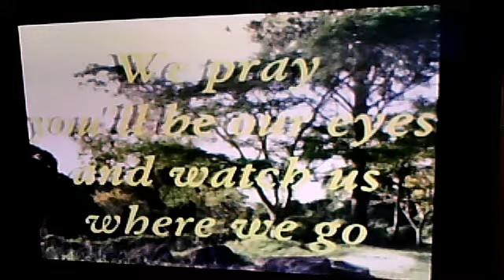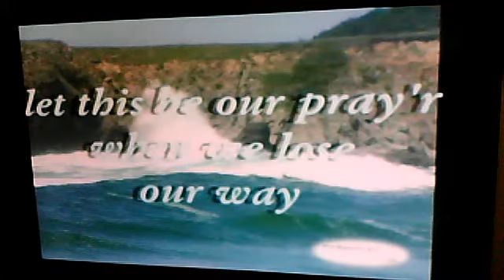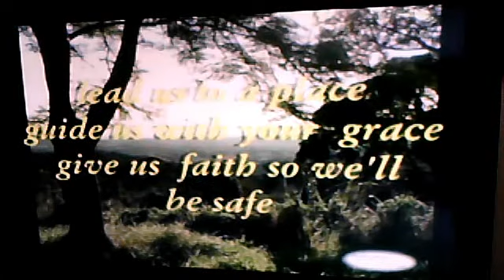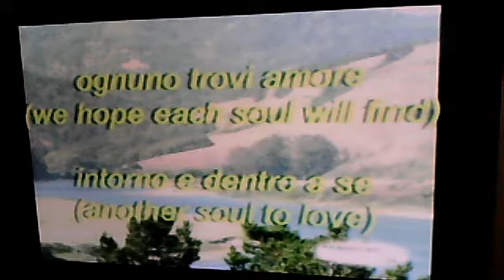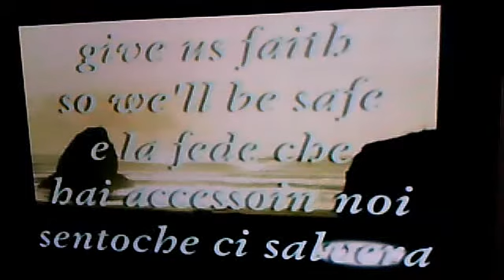avedisphoto1's webcam video 2 avril 2011 06:35 (PDT)the prayer